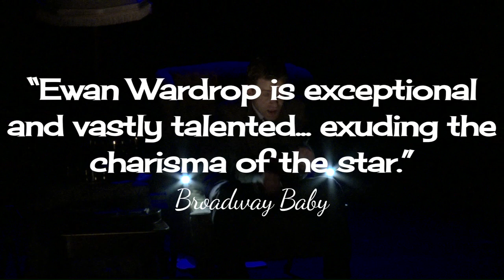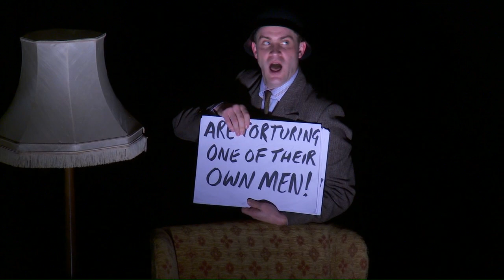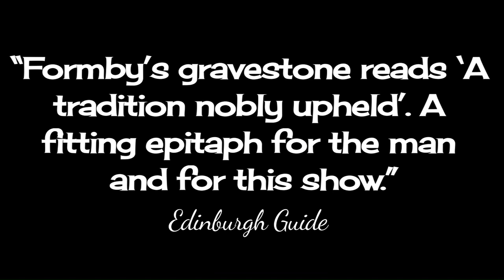FORMBY SHOW TRAILER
for tour dates, info and BOOKING

FORMBY
Written and Performed by Ewan Wardrop
Directed and Co-Devised by Ed Hughes

"Turned out nice again hasn't it?"

'Formby' follows George Formby's rise from awkward stable boy to one of Britain's biggest stars. In a unique one-man performance Ewan Wardrop plays the role of Formby, as well as all the key characters involved in this fascinating slice of his life.
'Formby' is a new play written by Ewan Wardrop and co-devised and directed by Ed Hughes (Co-artistic director Salida Productions). It is not only a celebration of one of Britain's greatest performers, but a funny, touching and thoughtful look at the life of an essentially ordinary man with an extraordinary talent.

This sensational production features many of George Formby's classic hits brilliantly recreated by Wardrop on the Ukulele, including: BLACKPOOL ROCK, LEANING ON A LAMP-POST, WHEN I'M CLEANING WINDOWS, TT RACES, MR WU and many more.